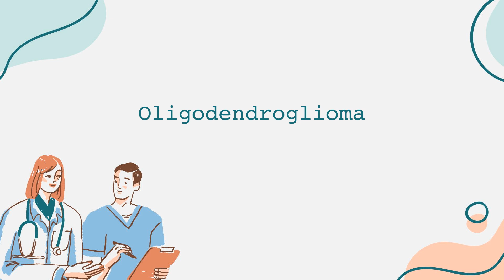Oligodendroglioma Video Informativo Español